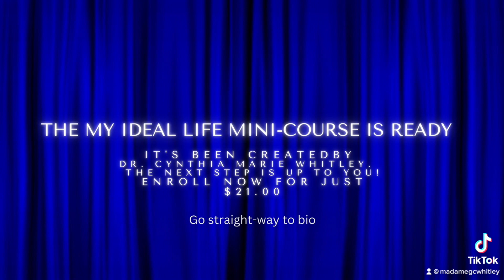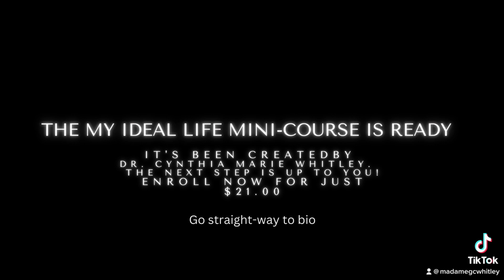How to Journal for manifestation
Help for those who want to learn journaling for manifestation.  Take a course with Dr. Cynthia Marie Whitley at: educationcreatesmasterminds.com